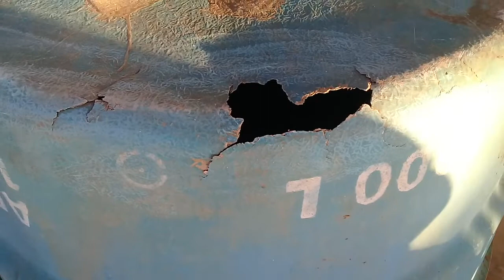como concertar caixa de água de fibra